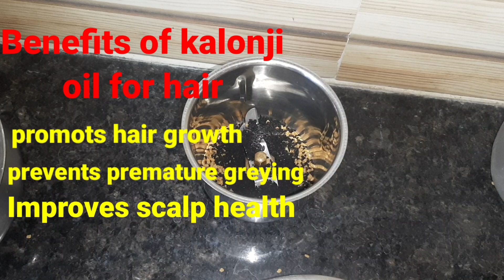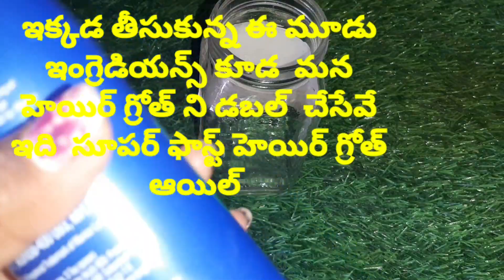ఒక్కసారి కే హెయిర్ ఫాల్ అనే మాటే ఉండదు double hair growth oil